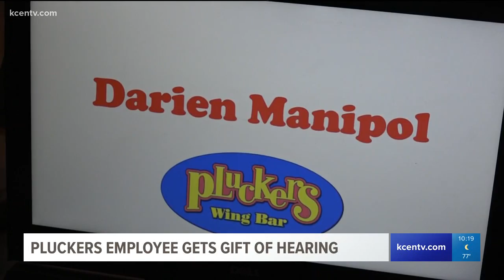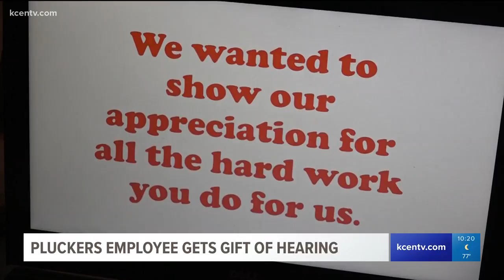Pluckers employee gets gift of hearing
Jillian Angeline reports.